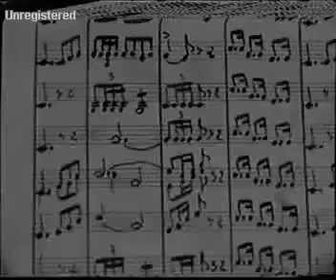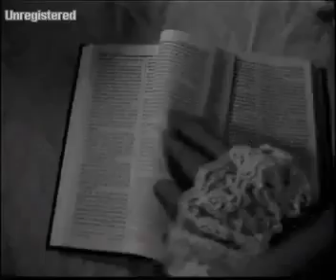Nocturnal Depression - Nostalgia (Canaglia)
L'ultimo Parto dei Nocturnal Depression! Nostalgia (Canaglia).

The Last Childbirth By Nocturnal Depression! Nostalgia (Canaglia)